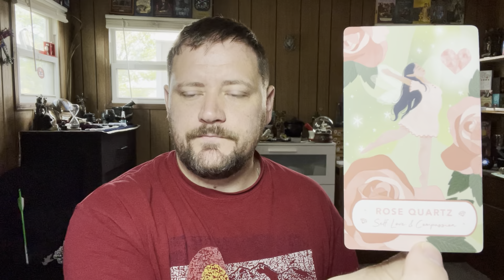Goddess Provisions - July Box